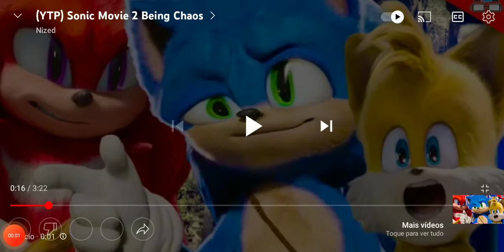[YTP] Sonic Movie 2 Being Food